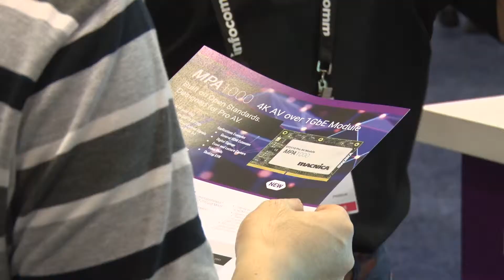Macnica bets big on open standards for AV over IP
Macnica has announced the MPA1000 AV-over-IP module for manufacturers looking to add 4K 60P over a 1 Gigabit connection. Andrew Starks explains how it can be used in the market, what makes it unique, and why would a customer want to consider an open standard for AV over IP.